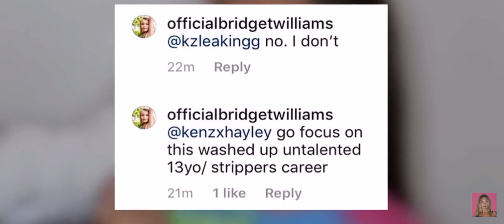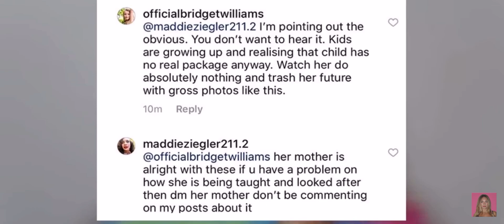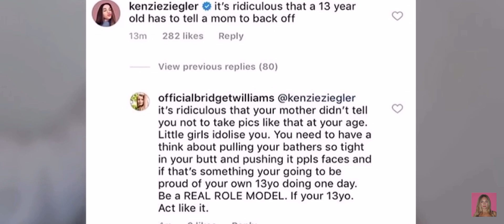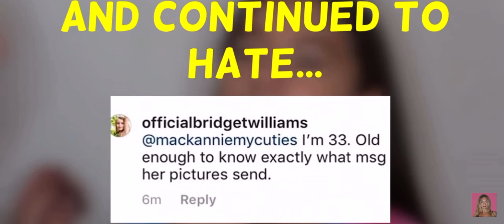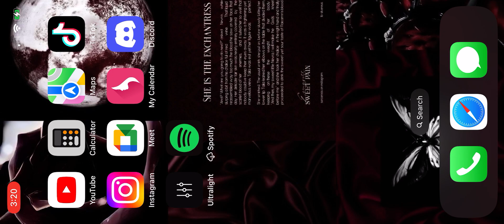Kenzie Ziegler gets exposed leaked credits to shook dance moms